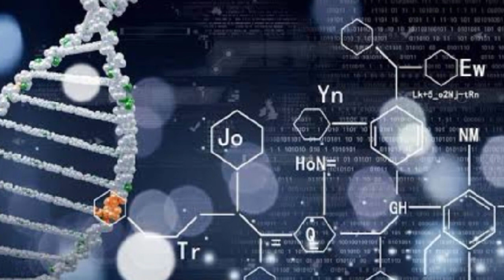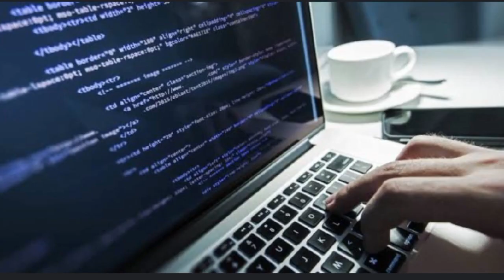أغرب وأمتع التخصصات الجامعية اللى ممكن تلتحق بيها بعد الثانوية 🤩🤩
أغرب وأدهش وأمتع التخصصات الجامعية اللى ممكن تلتحق بيها بعد الثانوية العامة، الثانوية العامة، امتحانات الثانوية العامة، التنسيق، الكليات، الجامعات الحكومية، الجامعات الخاصة، المنح الدراسية، تخصصات ممتعة، تخصصات جامعية غريبة، سوق العمل، المهندسين، الهندسة، الطب، التكنولوجيا، علوم الطبيعة، الكيمياء،
الدراسة في الخارج، الأحياء، سلسلة هل تعلم، غرائب وعجائب، مذهل و مدهش